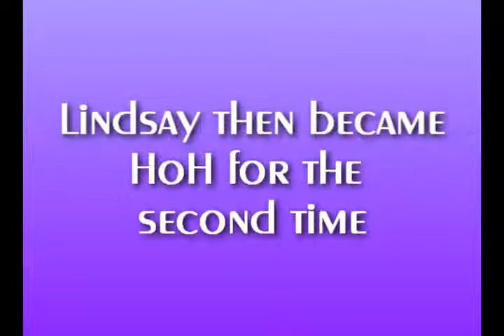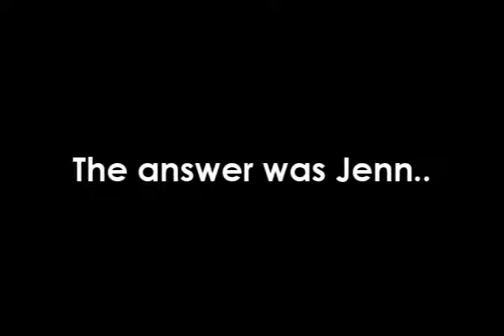Total Drama's Big Brother 1 - Episode 10 - Battle to Return Results